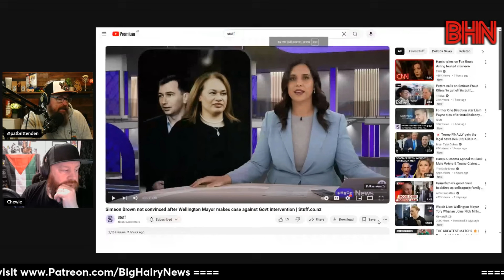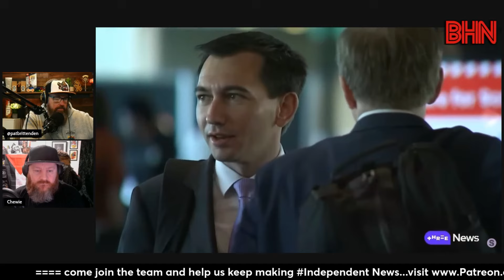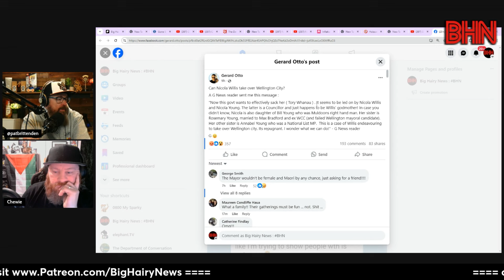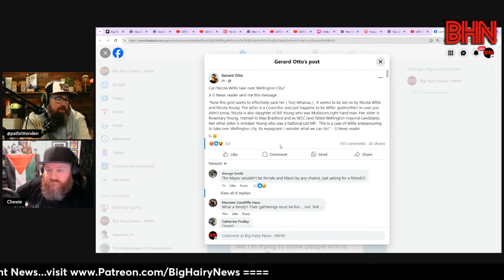BHN The WCC has not reached the threshold to warrant Govt intervention.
Tory Whanau met with Simeon Brown this morning and from the rhetoric Brown had been using all week you should have expected fireworks, but it seems a much more neutered Brown met with Whanau and she said after the meeting that he didn't raise government intervention.